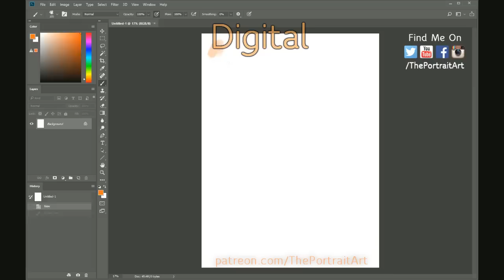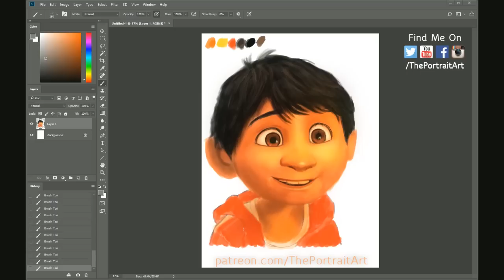How To Draw Miguel From Coco - FREE Art Tutorial (link in desc)